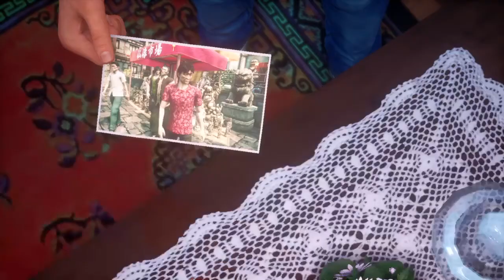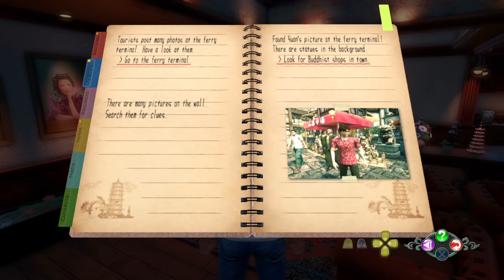Shenmue III texture glitch reveals puzzle solution